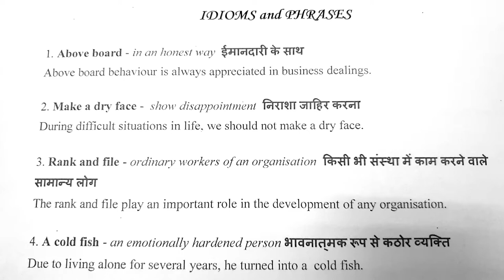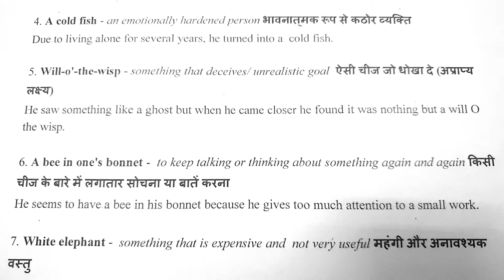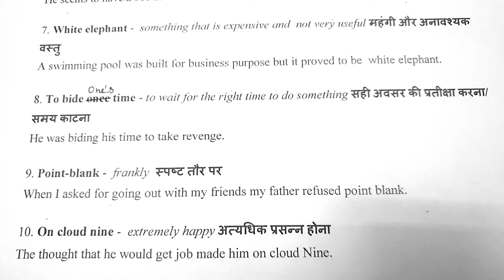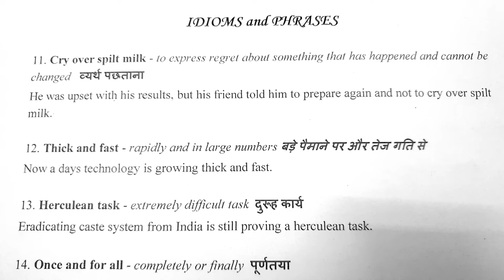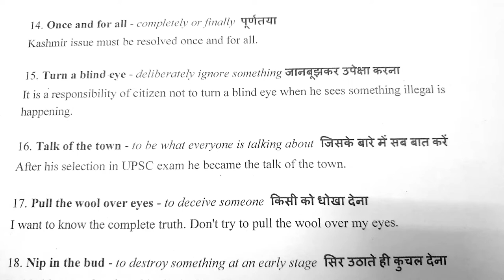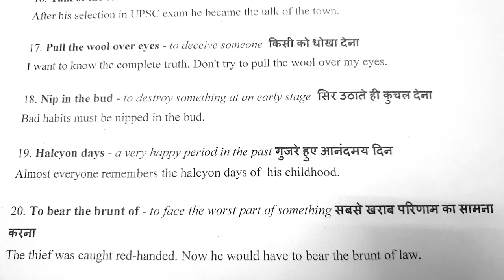IDIOMS and PHRASES / SSC CGL and other Exams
Complete course of idioms and phrases for competitive exams